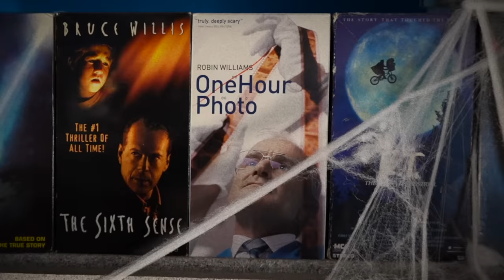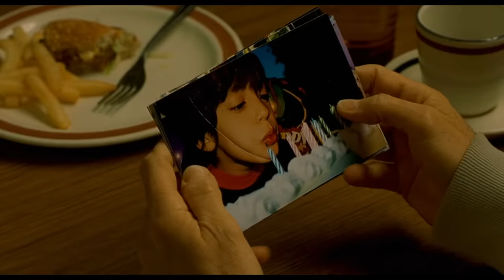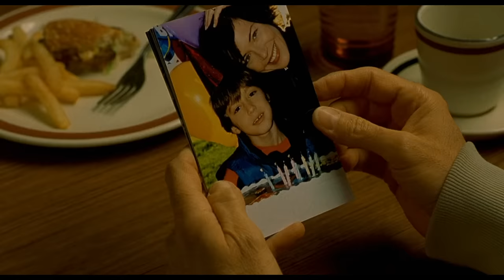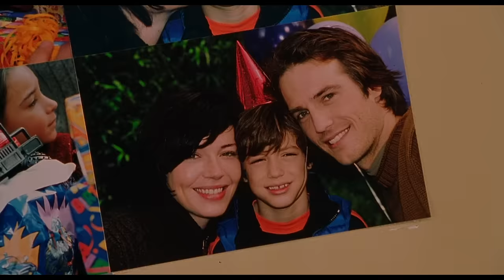One Hour Photo - Movie Review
Chris Stuckmann reviews One Hour Photo, starring Robin Williams, Connie Nielsen, Michael Vartan, Dylan Smith, Erin Daniels, Paul Kim Jr., Gary Cole. Directed by Mark Romanek.